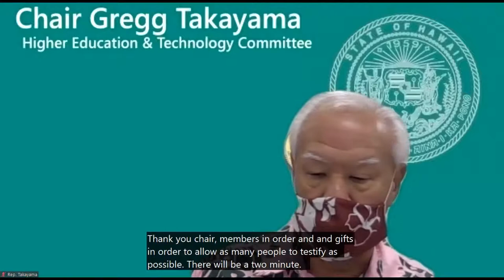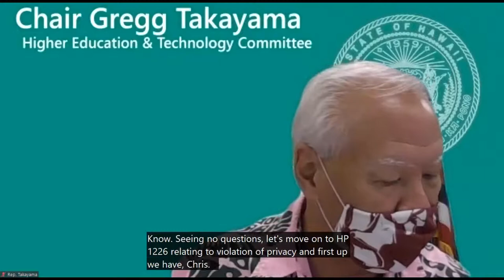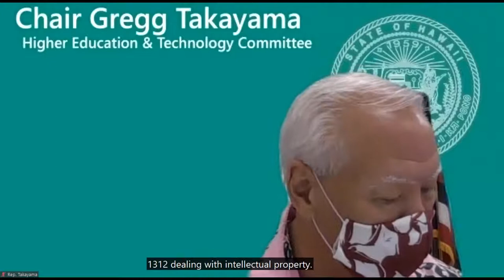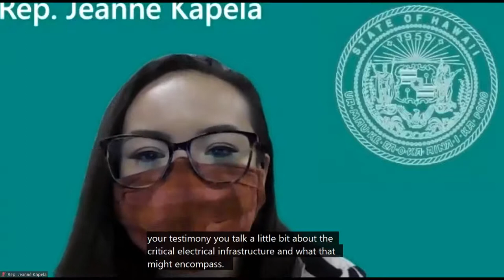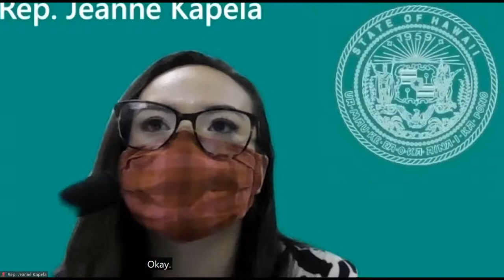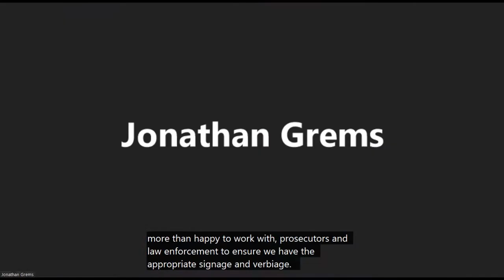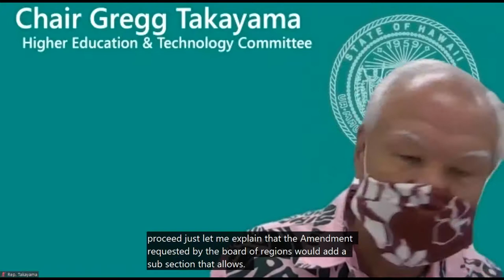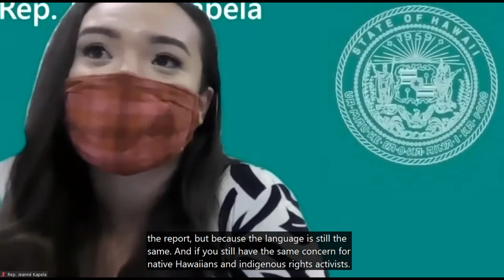HET Public Hearing - Fri Feb 5, 2021 @ 2 PM